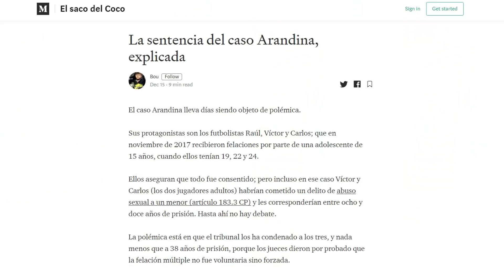La sentencia que emocionó a Spielberg: Caso Arandina | UTBH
Sobre la reciente sentencia del caso Arandina en la que han condenado a 3 varones a una condena de 38 años por un delito de agresión sexual grupal basado en el testimonio de la víctima.